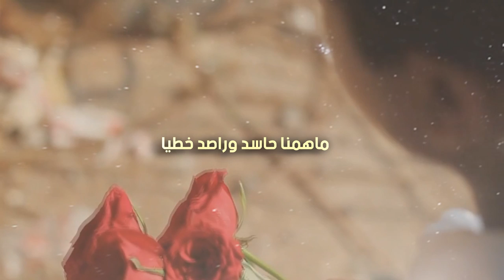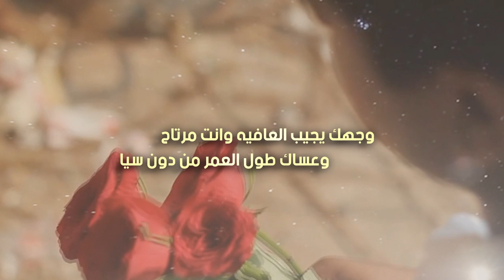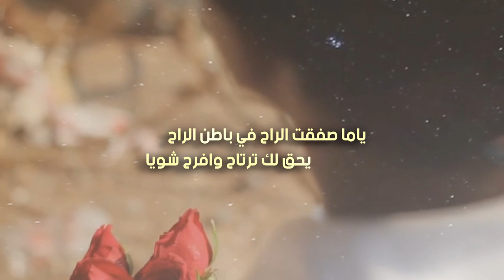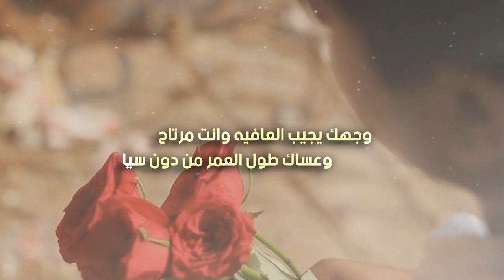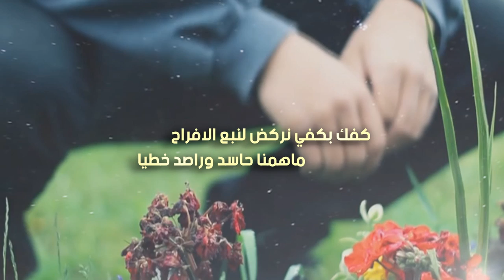وجهك يجيب العافيه | كلمات الشاعره سراب الوقت | أداء متعب الخيل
رابط mp3 و كلمات القصيدة اسفل الوصف
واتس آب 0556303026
للتحميل والاستماع mp3
كلمات القصيدة
ياللي معاك لجنّة العشق ،،،،، مفتاح
‏أفتح لي أبواب الغرام ،،،،،،،،،، وتهيّا
‏كفك بكفي ،،،،،، نركض لنبع الافراح
‏ماهمّنا حاسد ،،،،،،،،، وراصد خطيّا
‏نبع ٍ على جاليه عطر الرضا ،،،، فاح
‏نبا نتبادل فيه ،،،،،،،،،،،،،، ريّك وريّا
‏ونقطف ثمر شَجْره عناقيدها صحاح
‏ونكون تحت ظلالها  ،،،،،،،،،،، ونتفيا
‏وجهك يجيب العافيه ،،،، وانت مرتاح
‏وعساك طول العمر ،،،، من دون سيّا
‏ياما صفقت الراح !! في باطن الراح
‏يحق لك ترتاح ،،،،،،،،،، وافرح شويّا
‏في مبسم ٍ يشفي همومي والاجراح
‏وعين ٍ تصيد الطير ،،،،،، لو هو عليا
‏واكتب قصيده تمثل الهمّ ،،،،، لازاح
‏غنّابها العشاق ،،،،،،،، صبح وعشيا